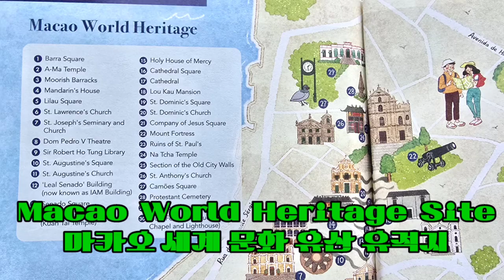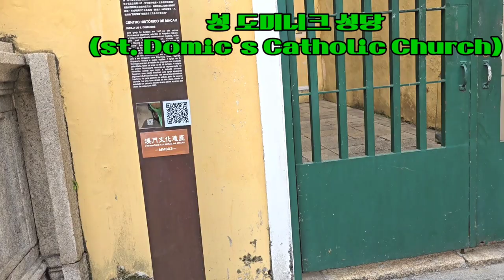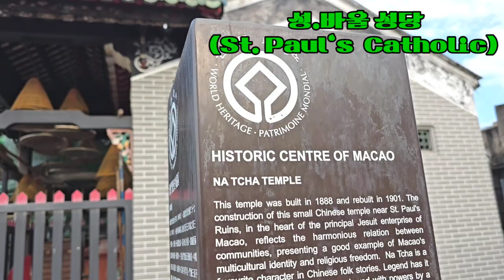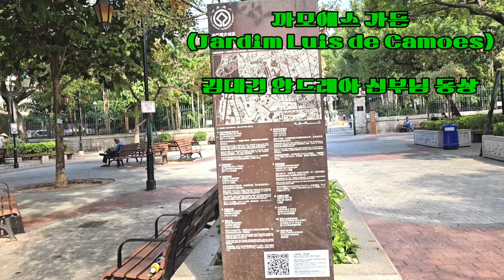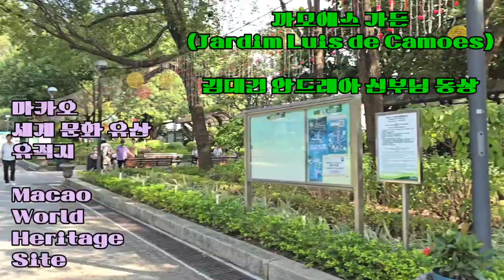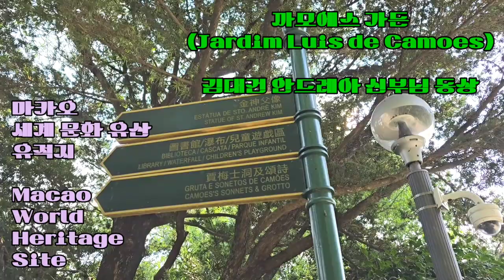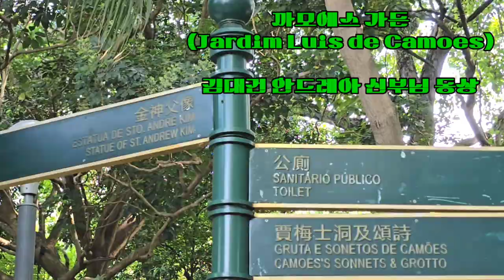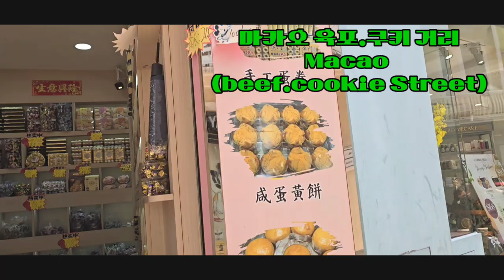시니어 홀로 자유여행2탄/ 마카오 유네스코 유적지/성바울성당/김대건신부님/포르투갈 매캐니즈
베네시안 호텔에서 26A버스를 타고 약 25분 소요 세나도 광장에 도착했어요
아침 이른 시간이라 상가들도 문을 열지 않았고 관광객들도 한산했어요
세나도에서 유명한 맛집 윙치케이서  완탕을 꼬 먹고싶었는데~~

영상 촬영하면서 중간 중간 구글맵  볼려니 느린 걸음이 되어
유네스코에 등재된 마카오 유적지 다 도전해볼  시간이 안되었어요~~ㅎ

점심때 포르투갈 매캐니즈 음식은  꼭 먹어야겠구
호텔로 오후 3시 까지는 도착 해야겠고
또한 핸폰 밧데리도 거진 바닥이라~~
마지막 몬테 요새와 또 한 곳은 사진을 찍지 못했어요

공항서 내려 날 밤 새워  짐도 호텔 luggage storage에 두고 나와
 화장도 제대로 못 한 체 영상 다시 보니 저도 제 모습이 웃겨요~~ㅎ
평소 생활엔 말이 빠르다고 하는데...
흐미...걸어가면서  흔들리지 않게 영상 찍느라
말도 느릿느릿 어눌진  어투...아궁~~
우야둥 ~~그래도 너무  보람 되고 즐거운 여행이였어요

다음 후속 여행 후기  영상 편집,정리 드갑니다~~ㅎ
함께 하여 주신 님들 감사드림니다~~💕💕💕